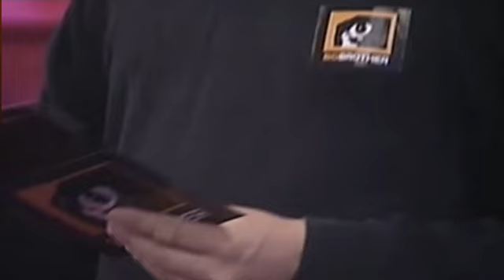Domaine Bleu BBQ 16 Avril 10h15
Cerémonie de l'Envie